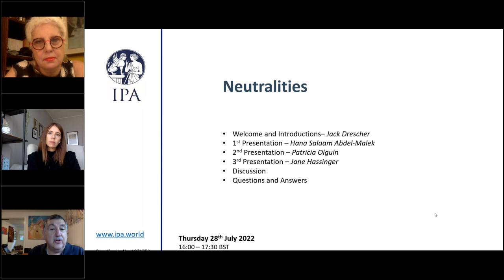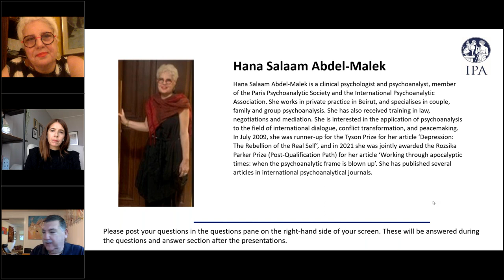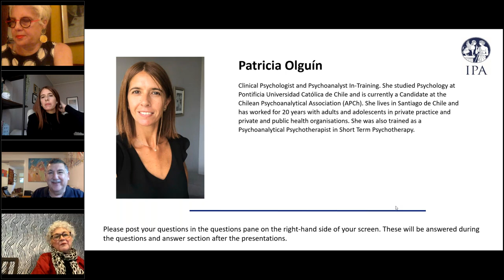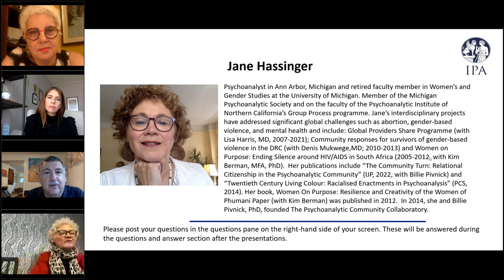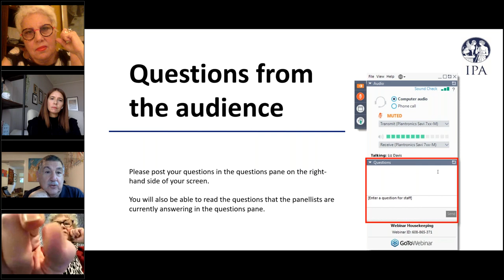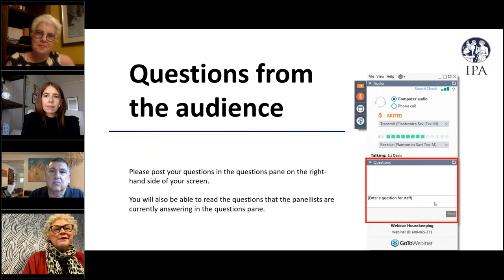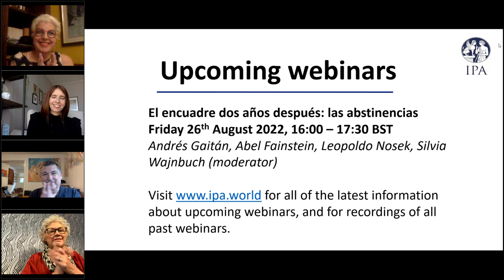IPA Webinar: Neutralities